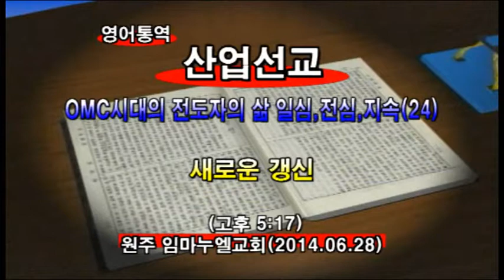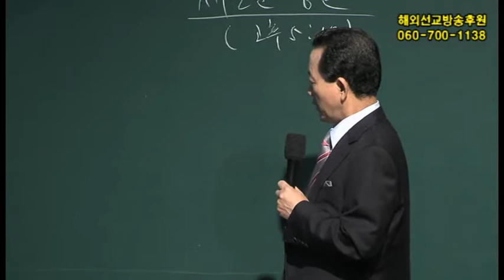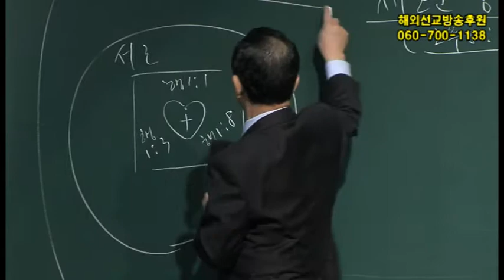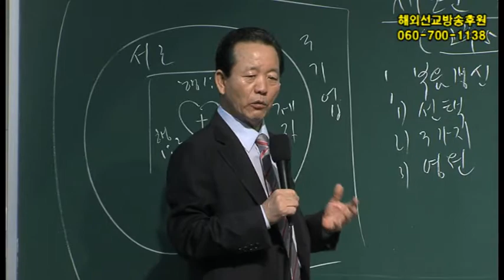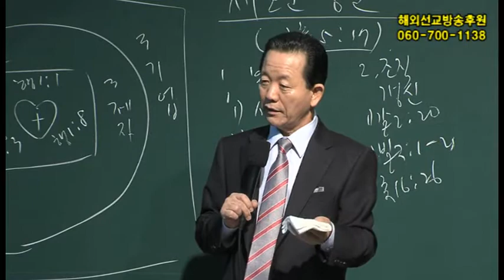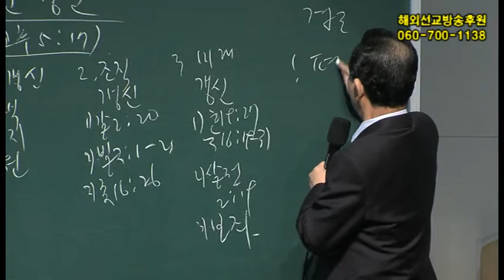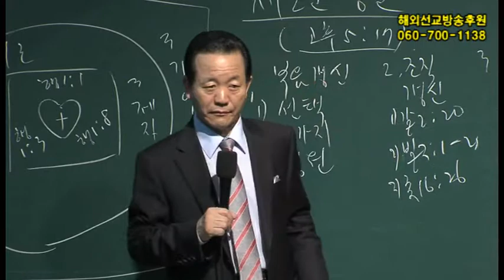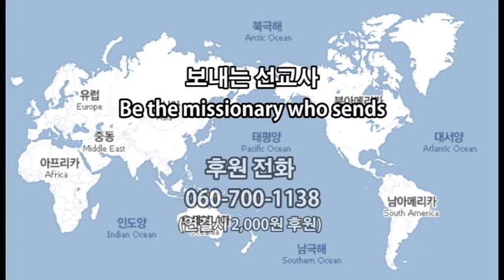2014년6월28일 산업선교 메시지